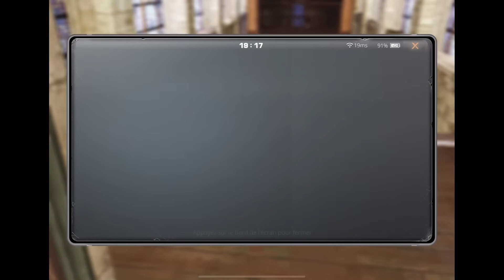LIFE AFTER : DH S9 F56-65